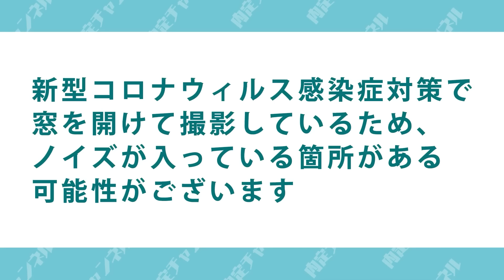キーエンスよりYouTubeの方が稼げる！？退職時の周りの反応とは？｜Vol.769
おきゃダレBASE　ボトムソーさん

【編集後記】
人気YouTuber おきゃダレBASE　ボトムソーさんをゲストに迎えて
前職のキーエンスについてお話していただいた。
人気企業キーエンスの退職理由を語る。

00:00　オープニング
01:48　キーエンスとYouTubeの両立
03:09　退職理由
07:02　キーエンスでの経験が今に活きていること

StockSun株式会社代表

20代が成長出来る企業ランキング（アクセンチュア/リクルート/野村證券など）